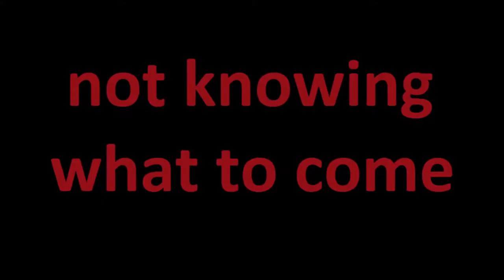The Amazon Adventure - Official Movie Trailer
You won't want to miss this amazing, action-packed adventure.
(Trailer Song: "Hero" by Skillet)
Coming soon!  Be on the lookout.